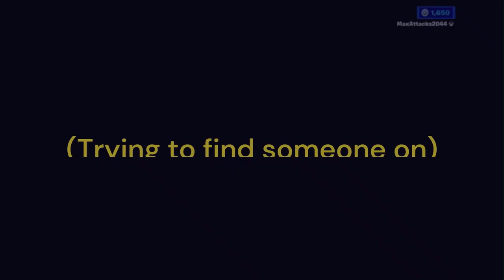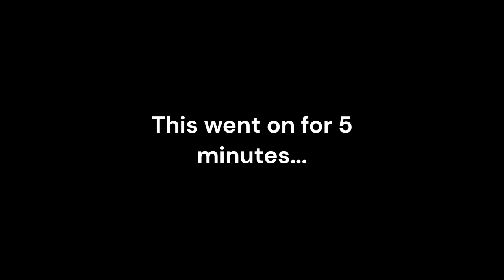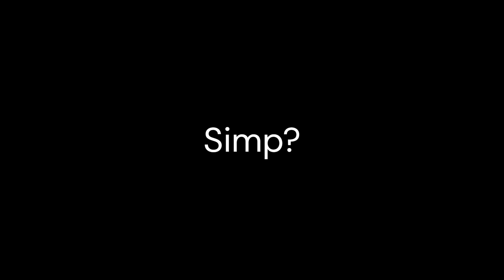Fortnite OG!!!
This video was ACTUALLY edited for once, and not by me. Let me know what you guys think!